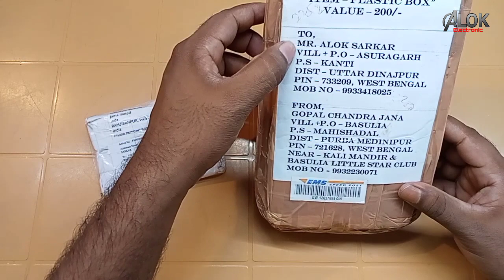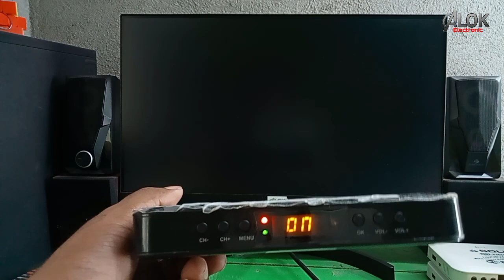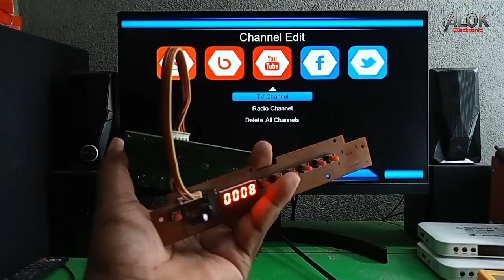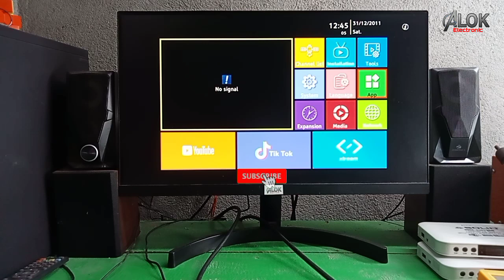SOLID 7272 DLX FREE DISH BOX SOFTWARE PROBLEM AND GX6605S CARD REPAIR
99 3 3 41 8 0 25

We are working All India

accept Order

All products delivered to your Address by Courier

NEW CONNECTION
Airtel digital TV
Videocon d2h
DishTV
TATA Play
MPEG4

DTH sell and Service centre
address:-
Asuragarh, Nort Dinajpur, West Bengal 733209